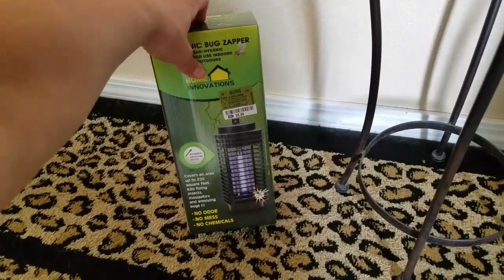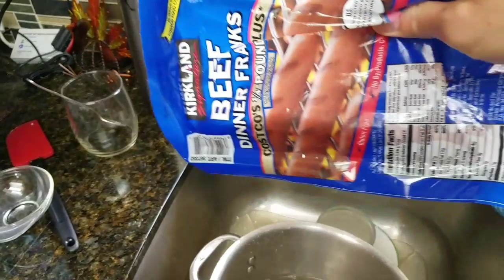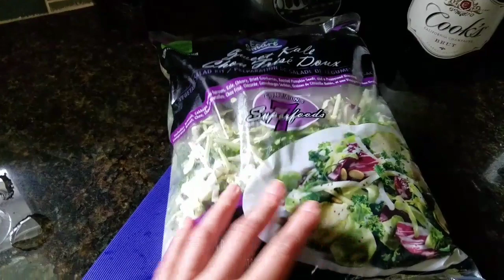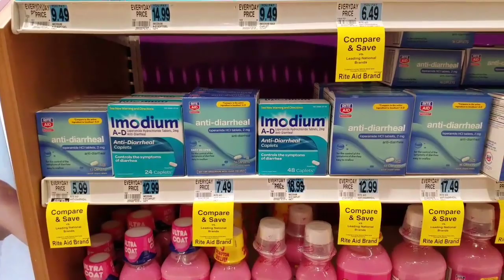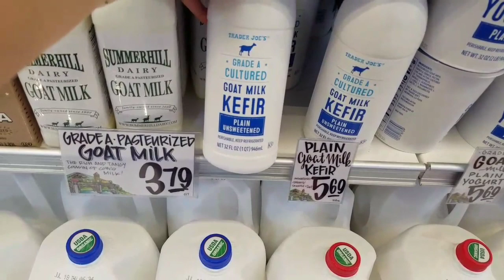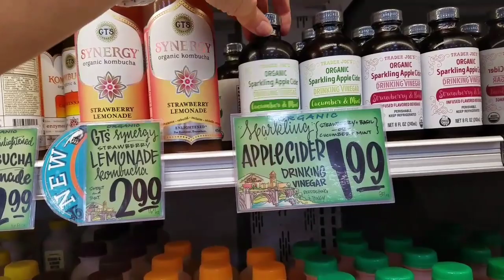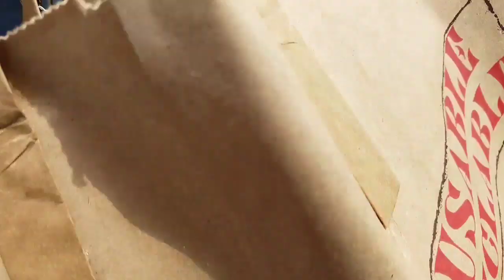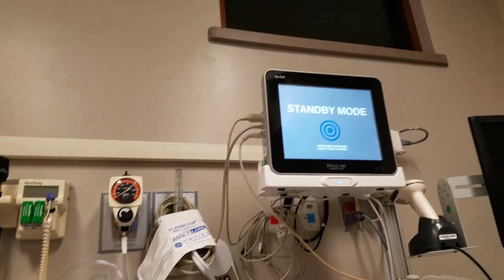VLOG ПОПАЛА в EMERDGENCY/ МОЙ БЫТ,ЧТО ЕДИМ,ЧТО ГОТОВЛЮ, ЧТО ПОКУПАЮ😉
Америка Spokane wa. Как проходит мой день, Готовка,какие продукты покупаю, Что купить поесть в Америке. Болит желудок, ночью приехала в Скорую Помощь...